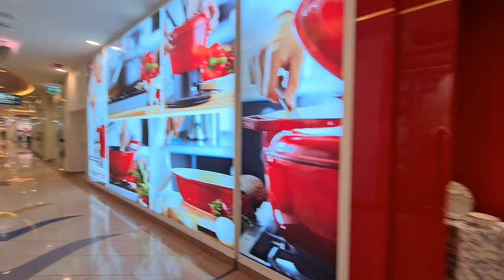അബുദാബിയിലെ മനോഹരമായ രാത്രി കാഴ്ചകളും മറീന മാളും 🌃🤩